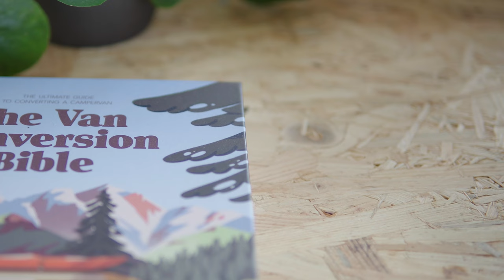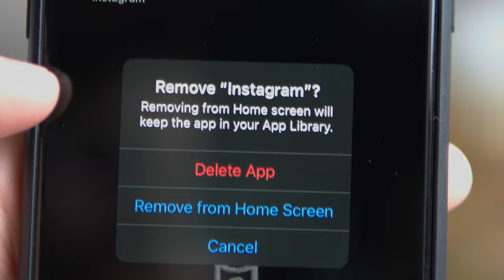What To Do When You Don't Feel Happy Anymore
I’ve been feeling pretty down lately, it got to the point, where I was actually struggling a at work a lot

I blame this state of mind to feeling like I am not there yet.

It has manifested in the form of really struggling to wake up in the morning, finding it extremely difficult to fall asleep, feeling like my brain was running at full speed, and then during the day, even sending 1 email was a struggle

While a short break from everything may have helped to slow down and recover, I still need to work on it, and there are a few things that are helping me to do so.

00:00 Introduction
00:41 Meditate to clear out your emotions
01:31 Reconnect with people, places, and hobbies
02:07 Ditch your screens
03:06 Get rid of social media
03:58 Go outside
05:05 Take care of your body
05:55 Talk to a mental health professional

🔗 LINKS 🔗

a video to watch when you're sad, it's going to be ok, mental health awareness, introvert, happiness,how to be happy